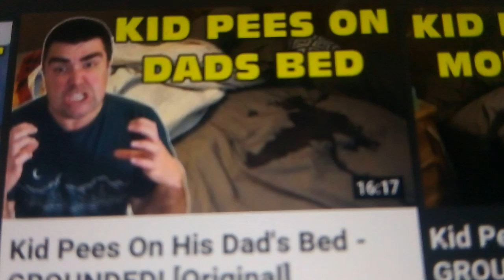The PROBLEMS That I Have With OH SHIITAKE MUSHROOMS.....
Inspired By Oh Shiitake Mushrooms.